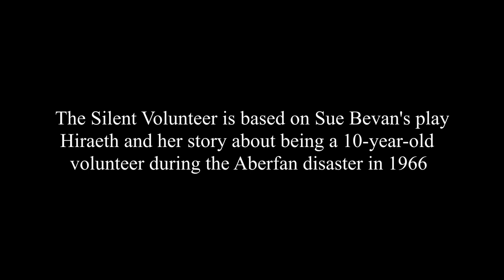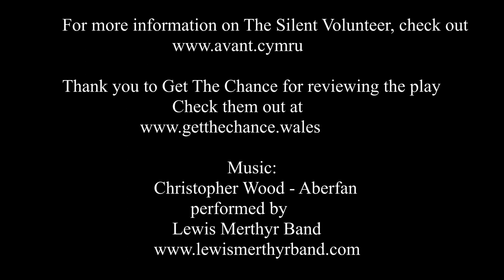The Silent Volunteer Highlights April 2024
“The Silent Volunteer” is a production based on Sue Beaven's play “Hiraeth”, a dramatisation of Sue’s experience's as a 10 year old volunteer at the Aberfan disaster in 1966. It was performed by Avant Cymru at St Elvan's, Cynon Valley and at Tylorstown Welfare Hall in April 2024. The video features excerpts from the performance by Avant, quotes from Get The Chance and music by Christopher Wood, performed by Lewis Merthyr Band